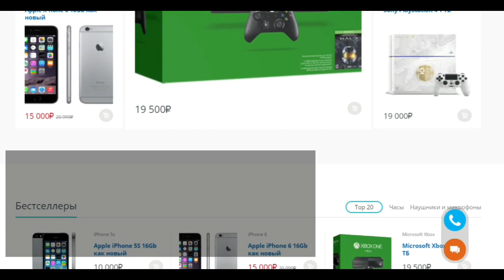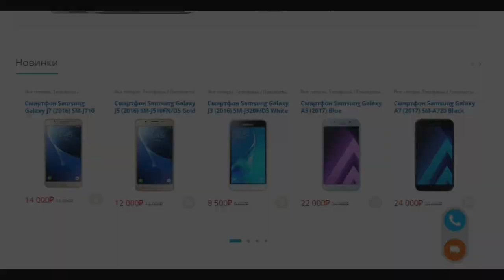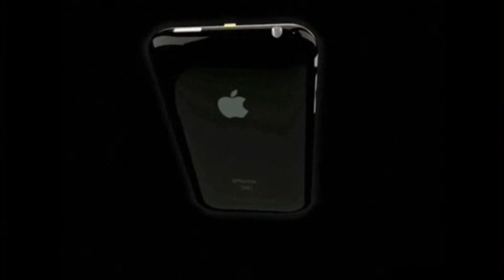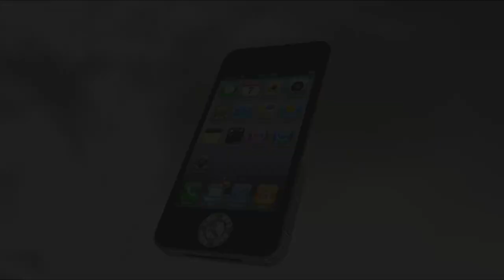$96,000,000 га ушбу телефонни олармидингиз?!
TOP-7: Eng qimmatbaho mobil telefonlar
TOP-7: Энг қимматбаҳо мобил телефонлар